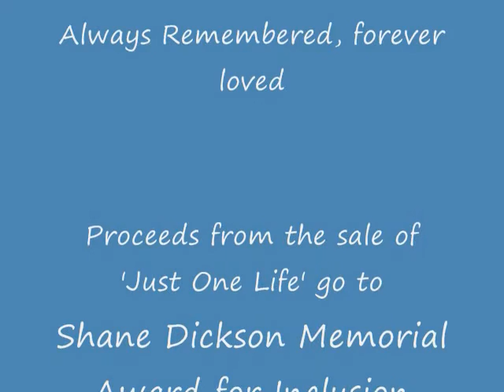When you Look at Me (Shane's Song) by Lynda Dobbin-Turner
Written and performed by Lynda Dobbin-Turner in honour and memory of her son Shane Dickson (1/18/92-3/10/2009) from her cd 'Just One Life' This song was written in tribute to a young man who lived his life with cerebral palsy.  He taught us the power and the meaning of inclusion, diversity and friendship.  Always in our hearts.